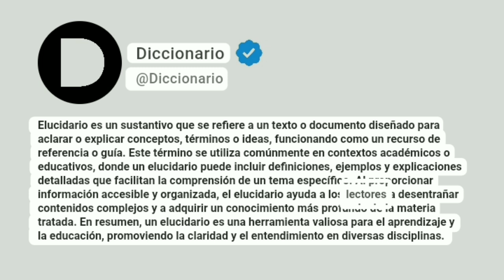Elucidario Significado En Español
Elucidario es un sustantivo que se refiere a un texto o documento diseñado para aclarar o explicar conceptos, términos o ideas, funcionando como un recurso de referencia o guía. Este término se utiliza comúnmente en contextos académicos o educativos, donde un elucidario puede incluir definiciones, ejemplos y explicaciones detalladas que facilitan la comprensión de un tema específico. Al proporcionar información accesible y organizada, el elucidario ayuda a los lectores a desentrañar contenidos complejos y a adquirir un conocimiento más profundo de la materia tratada. En resumen, un elucidario es una herramienta valiosa para el aprendizaje y la educación, promoviendo la claridad y el entendimiento en diversas disciplinas.